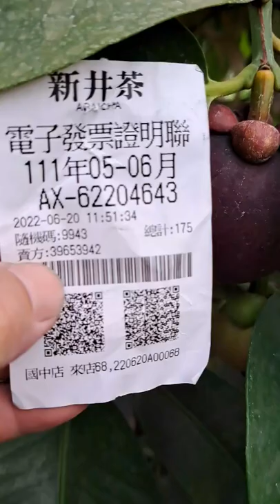mangosteen garcinia mangosteena tropical fruit 😋😋